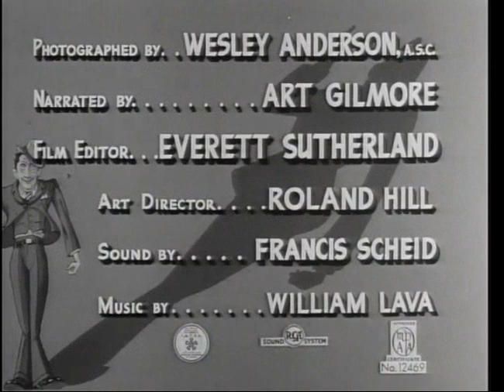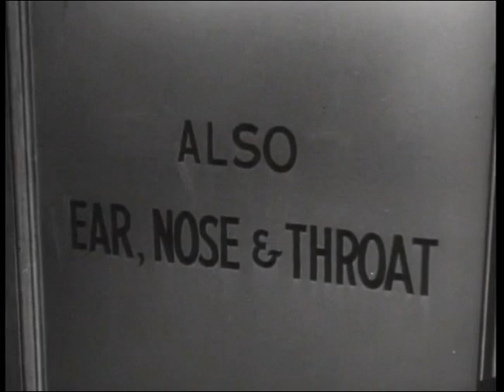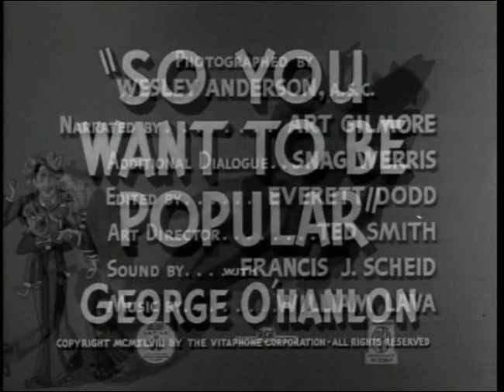The Joe McDoakes Collection - Opening & Closing Card Shorts "Titles" - Disc (2) - (WB - DVD - 2009)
Joe McDoakes is an American short-film comedy series produced and directed by Richard L. Bare (Richard Bare), for Warner Bros. A total of 63 black-and-white, live-action, one-reel films were produced and released between 1942 and 1956. The Joe McDoakes shorts are also known as the Behind the Eight Ball series (for the large eight ball Joe appeared behind in the opening credits) or the So You Want... series (as the film titles began with this phrase). The character's name derives from Joe Doakes, which was a popular American slang term for the average man.

The theme song of the series is "I Know That You Know" by Vincent Youmans from his Broadway musical Oh, Please! (1926), used later in the MGM musical Hit the Deck (1955).

George O'Hanlon, who would later provide the voice of George Jetson in Hanna-Barbera's animated sitcom The Jetsons, starred as the series' title character, Joe McDoakes. These one-reel shorts were written by Bare and O'Hanlon, although Bare usually received sole screen credit as the writer. Art Gilmore served as the narrator through 1948. Gordon Hollingshead, who won five Academy Awards for producing other short subjects for Warner Bros., was also credited as a producer on the series until his death in 1952, although his role on this series was primarily as liaison between the studio and the director.

In The Joe McDoakes Collection, contains all WB short films and their entire film library, currently everything is owned and distributed by WB, in the past the era of WB film library packages such as: WB Pre-1950s Film Library (Pre-September 1, 1948, Shorts Subjects "Pre-1948") by Turner Entertainment Co. era package, WB Post-1950s Film Library (Post-August 31, 1948, Shorts Subjects "Post-1948") by TimeWarner era package.

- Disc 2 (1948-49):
12- So You Want an Apartment (1948).
13- So You Want to be a Gambler (1948).
14- So You Want to Build a House (1948).
15- So You Want to Be a Detective (1948).
16- So You Want to Be in Politics (1948).
17- So You Want to Be on the Radio (1948).
18- So You Want to Be a Babysitter (1949).
19- So You Want to Be Popular (1949).
20- So You Want to Be a Muscle Man (1949).
21- So You're Having In-Law Trouble (1949).
22- So You Want to Get Rich Quick (1949).

Recorded and Captured On DVD "The Joe McDoakes Collection - 1942 & 1956", Disc 2, (DVD - 2009 - Warner Bros. Home Entertainment "Formerly Called Warner Home Video", via "Warner Archive Collection") In Play Episodes.